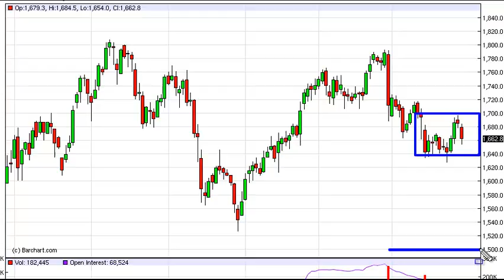Gold Technical Analysis for March 29, 2012 by FXEmpire.com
- March 29, 2012 commodity daily technical analysis for the Gold commodity.